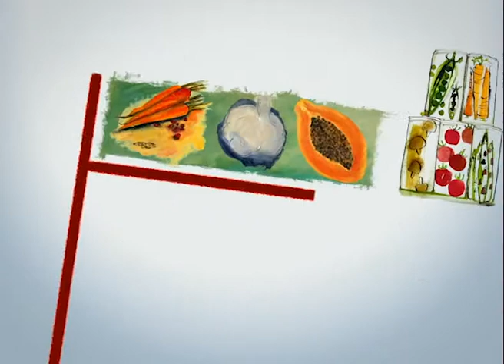La Cocina de Sarita - Tarata Maria Teresa & Coliflor Frito Gratinado con Queso Azul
TARTA MARIA TERESA

1 taza de azúcar

2 tazas de harina leudante

120 grs. de manteca

1 cta. de ralladura de limón

1 cta. de esencia de vainilla Copalsa

3 claras batidas

3 yemas

120 grs. de dulce de guayaba Copalsa

4 cdas. de queso rallado

3⁄4 tazas de coco rallado Copalsa

COLIFLOR FRITO GRATINADO CON QUESO AZUL

1 coliflor

Agua c/n.

1 hoja de laurel

Sal para cocinar

350 grs. de crema de leche

100 grs. de queso azul